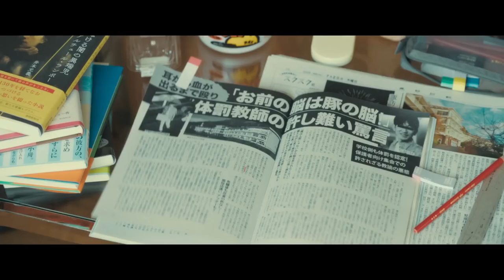Monster (2023) 怪物 - Movie Trailer - Far East Films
Starring: Sakura Ando (安藤サクラ), Eita Nagayama (永山瑛太), Soya Kurokawa (黒川想矢), Hinata Hiiragi (柊木陽太), Mitsuki Takahata (高畑充希), and Akihiro Kakuta (角田晃広).
Director: Hirokazu Koreeda (是枝裕和).